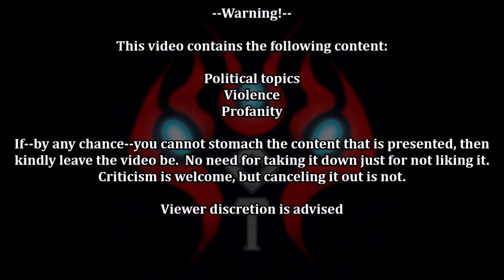Velvet Retaliation: Episode 4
In this chaotic mission, Velvet makes her way into the Covenant Light Seeker war ship to take the Godzilla Egg back from the Elites and return to Mystikah.